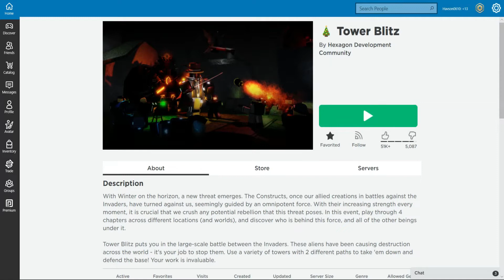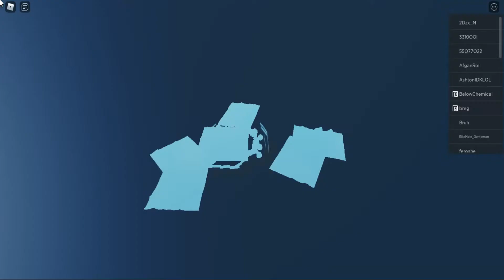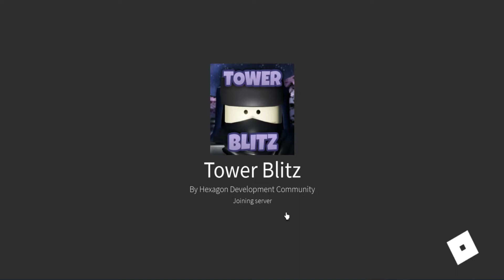Roblox 🎄 Tower Blitz 2022.1.4&30 & 2022.2.18 HavsonJedi, Havson Games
Roblox vlog# 359 featuring 🎄 Tower Blitz
Havson game vlog# 392
Roblox ID 🎮: HavsonJedi & HavsonNerf